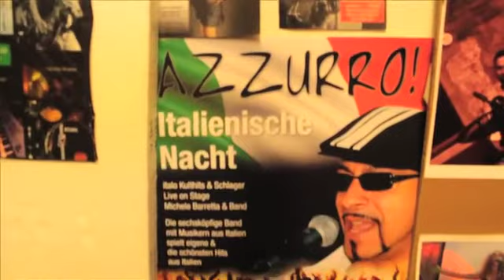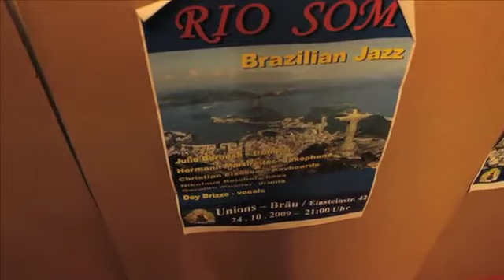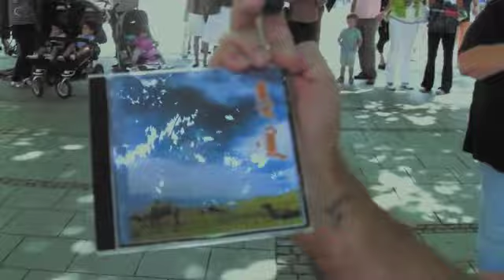Uma tarde com o músico Geraldo Müller na Latino Szene TV! Parte 1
A apresentadora Adriana Calado entrevista o músico Geraldo Müller. Ele mostra seu estúdio, faz um tour pela cidade de Munique e fala sobre sua carreira e sobre a  vida no exterior. Vejam os videos, que são divididos em duas partes. Na segunda, ele mostra também como se veste e onde compra suas roupas. Confira!